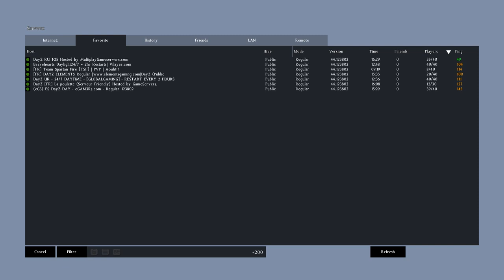DayZ Standalone. Massacre in Berezino/ Long vers.